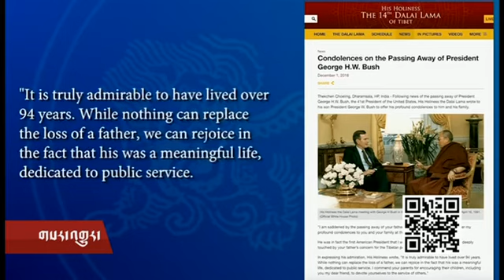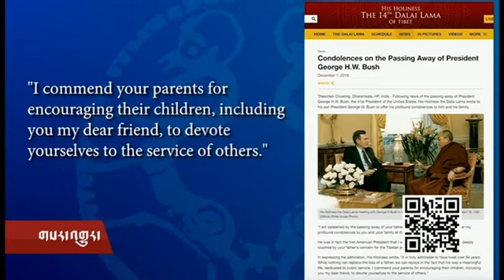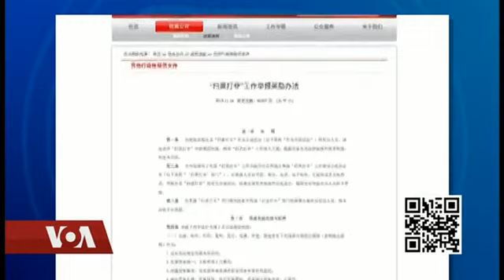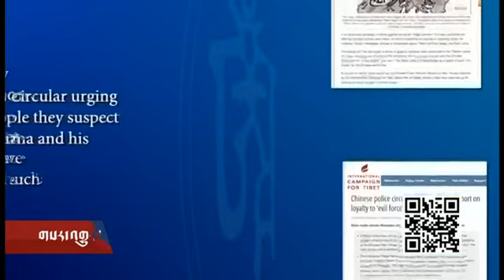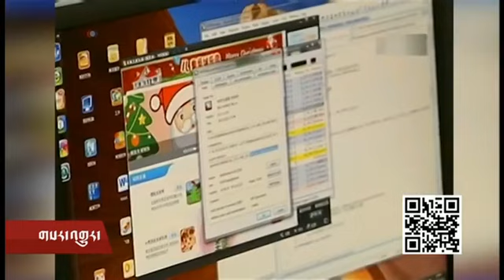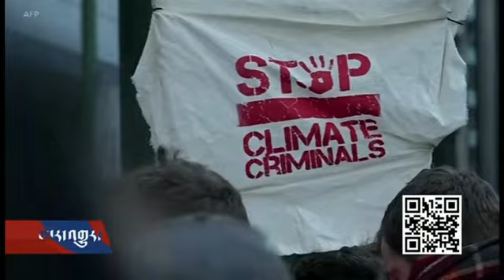ཀུན་གླེང་གསར་འགྱུར། ༢༠༡༨ཟླ་ ༡༢ ཚེས་༥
ལྷ་བབས་གནས་ཆེན་དུ་ཆོས་འབྲེལ། སྲིད་འཛིན་བྷུཤ་ལ་གུས་འདུད་རྗེས་དྲན།  གནམ་གཤིས་འགྱུར་ལྡོག་གི་ཚོགས་འདུ།